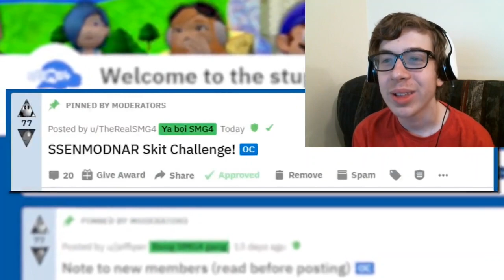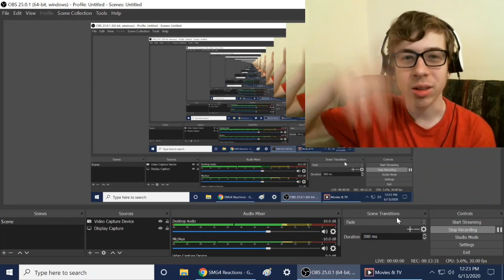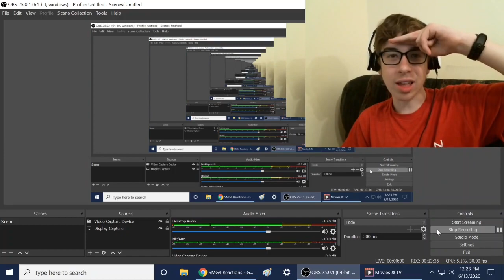BOWSETTE!!! || SMG4: The Demon Among Us Reaction!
-SMG001, 2020